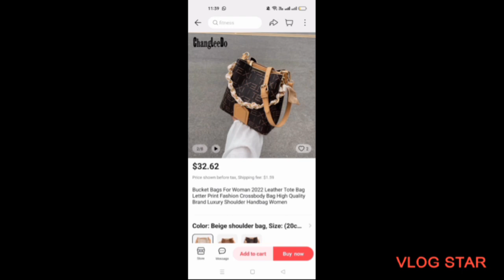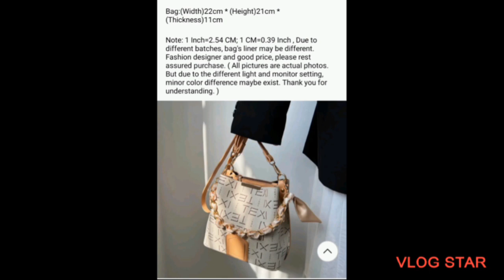BUCKET BAG FOR WOMEN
Bucket bag for woman stylish tote Bag letter print fashion cross body high quality